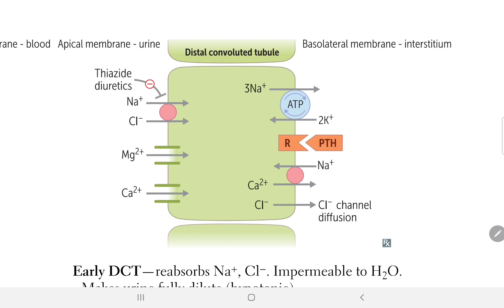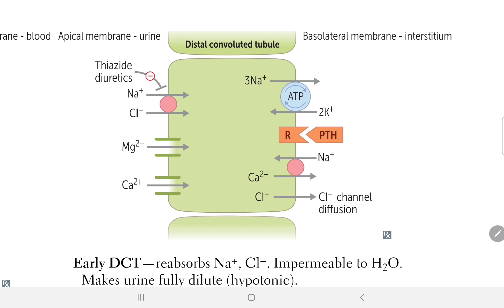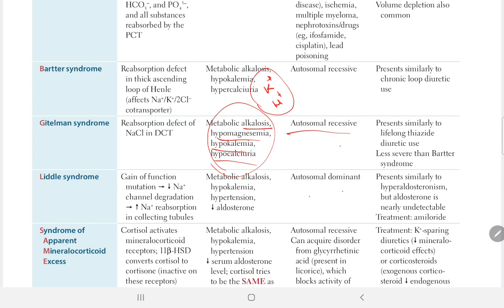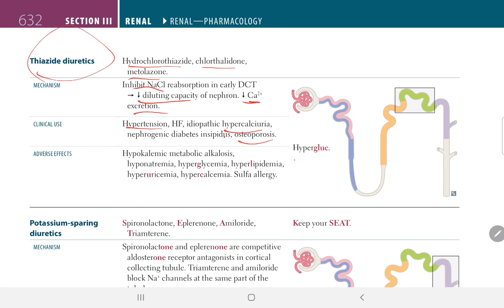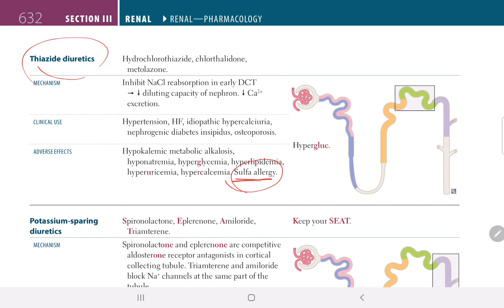First Aid USMLE Step 1 | Distal Convoluted Tubule, Gitelman Syndrome, Thiazides | Renal # 9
Contents in this video:
• Distal Convoluted Tubule
• Gitelman Syndrome
• Thiazides
• Renal